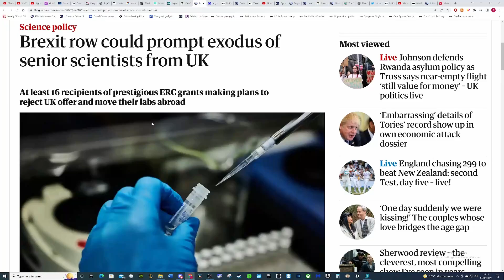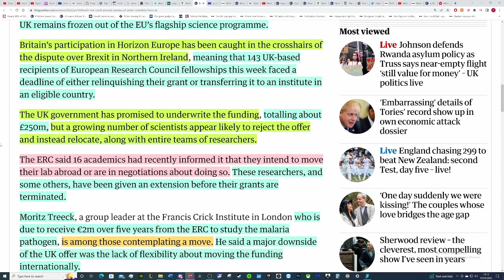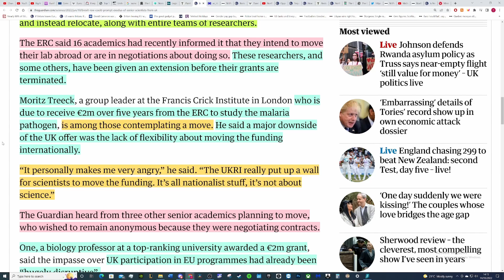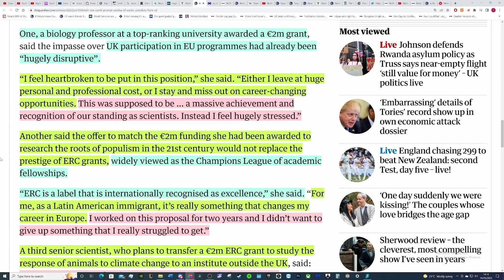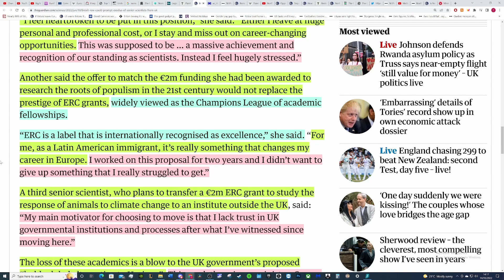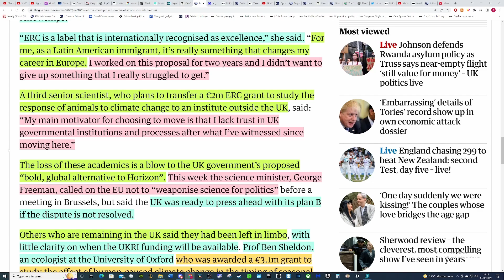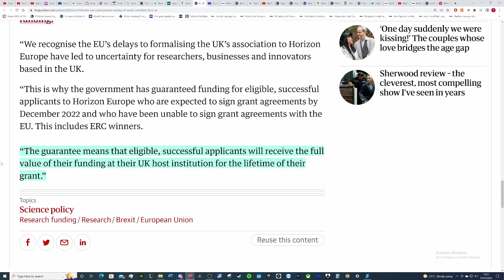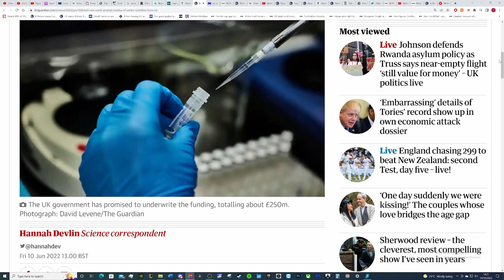Brexit. Scientists leaving the UK due to Horizon issues. Prestigious EU grants can’t be replaced